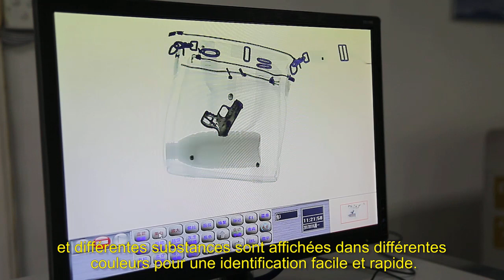Série d'appareils d'inspection par rayons X pour colis et petites cargaisons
"Le système de contrôle de sécurité de petite taille Juzheng Electronic est fréquemment utilisé dans les restaurants, les hôtels, les expositions et autres lieux de rassemblement. Il constitue une solution idéale pour l'inspection de petits bagages tels que des sacs à main et des sacs pour ordinateur portable.
Ce système fournit des images claires instantanées du contenu de l’emballage et différentes substances sont affichées dans différentes couleurs pour faciliter leur identification. Les catégories de substances comprennent, sans toutefois s'y limiter, la pierre, le plastique, le métal, les liquides et les poudres.

★ Prenez l'un des modèles de cette série à titre d'exemple.

Présentation du produit
Le système de contrôle de sécurité à rayons X XR-5030G est largement utilisé pour contrôler des objets dangereux recouvrant des drogues, des explosifs dans un aéroport, une station de contrôle, une station de métro et une gare.
Dimension globale: 1600mm * 725mm * 1200mm
Taille du passage: 500 mm （largeur × 300 mm （hauteur
Vitesse du convoyeur: 0,22 m / s vitesse nominale: 150 kg
Volume de rayons X: 小于 1.5µGy
Résolution: fil métallique de 0,0787 mm de diamètre
Pénétration aux rayons X: plaque d'acier de 43 mm d'épaisseur
Film radiographique: sans danger pour le film ISO1600
Fuite de rayonnement: 0,05 µGy / h
Direction du faisceau: à partir du bas
Tube courant / tension: 0,4 ~ 0,5 mA (réglable) 100 ~ 160 kV (réglable)
Divergence du faisceau: 60 °
Refroidissement (cycle de fonctionnement scellé refroidissement de l'huile)

spécification
Pénétration des rayons X: tôle de 43 mm d'épaisseur
IPI: fil de cuivre à noyau solide 0,0757 mm (AWG40)
Résolution spatiale: fil de cuivre d'un seul noyau de 1,0 mm en formation horizontale, cuivre d'un seul noyau de 1,0 mm en formation verticale
Fuite de rayonnement: inférieure à 0,05 μGy / h
Bruit: inférieur à 55dB

Application
Juzheng propose des solutions de sécurité complètes et un service complet pour les grands événements nationaux et internationaux afin de garantir leur déroulement sans accroc.

Ces événements incluent, mais ne sont pas limités à: la gare de Dongguan, la cour municipale, le musée provincial, le gymnase provincial, la neuvième édition de la Foire internationale de Chine 2017 et la Coupe du monde de l'Afrique, etc.

Juzheng a présenté au monde entier les produits de sécurité de pointe de la Chine, tandis que des milliers de systèmes de contrôle de sécurité par rayons X Systemequipment et services sont fournis à des sites, des centres médiatiques et des entrepôts logistiques.